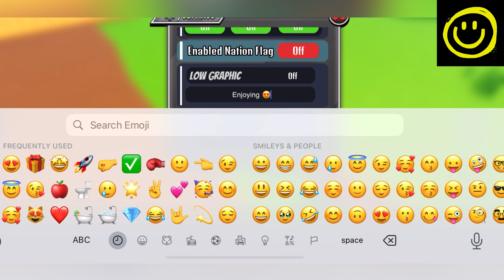🥳 Update 8.25 🥳 ANIME WORLD TOWER DEFENSE CODES - CODES AWTD SEPTEMBER 22023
Finally new and Working Codes Anime World Tower Defense are out.

0:00 Intro
1:59 1st Codes
4:00 More Codes
7:43 End Screen

Thanks